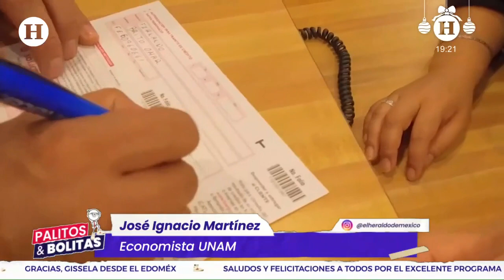¿Qué hacer si no te han pagado tu aguinaldo? Profedet puede ayudarte; Tips para aprovecharlo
Este pasado martes 20 de diciembre fue el último día que tenían los empleadores de México para depositar el aguinaldo a sus trabajadores, por lo que sin importar el sector o el tipo de salario, los empleados tienen este derecho.
Los empleadores que no pagaron a tiempo, los empleados pueden acudir al Centro Federal de Conciliación y Registro Laboral para solicitar asesoría.